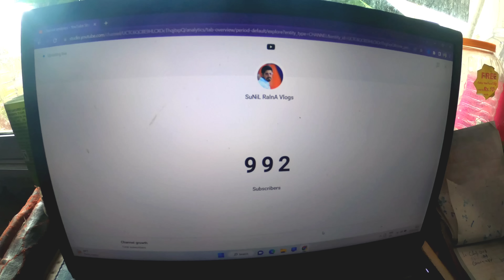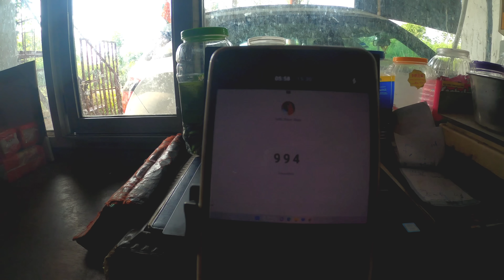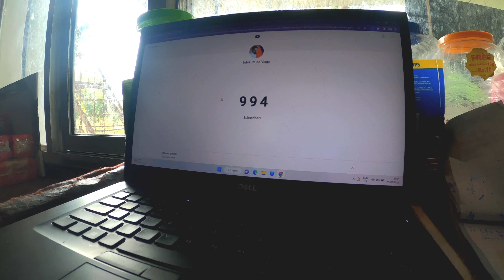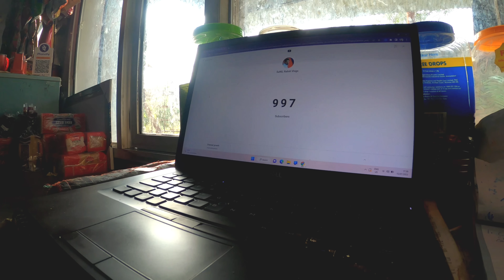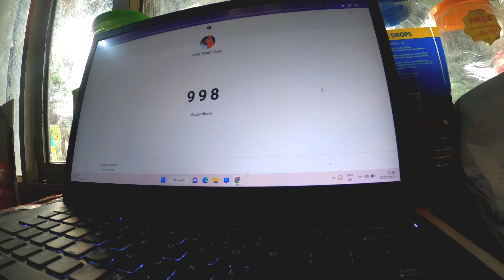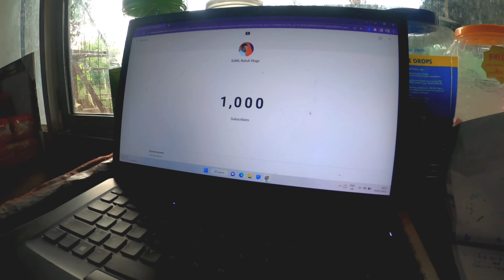1k Subscriber Complete Finally 🥳||1K Subscriber Celebrations🍾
SUNIL RAINA VLOGS